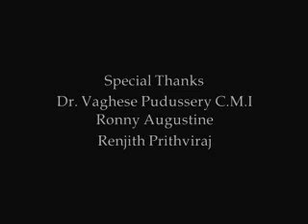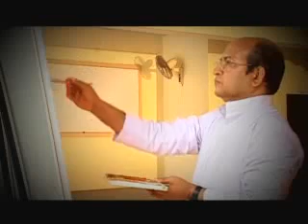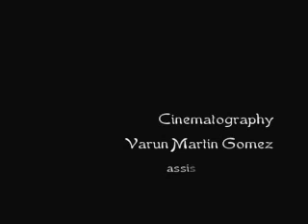refillurmind.mp4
This video deals with Depression Symptoms and its management.  This is created by the participants of 'Basic Course in Counselling and Personality Development', conducted at Santhwana Institute of Counselling and Psychotherapy, Kochi, Kerala, India.